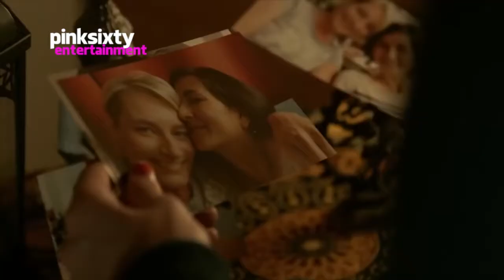MONIKA TREUT - Pinksixty Entertainment:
Teddy Award winner, Monika Treut has spent a lifetime making films about queer lives.